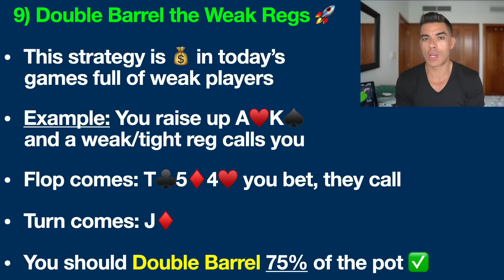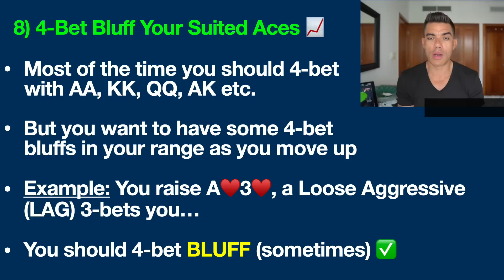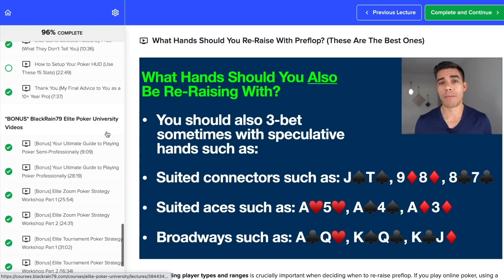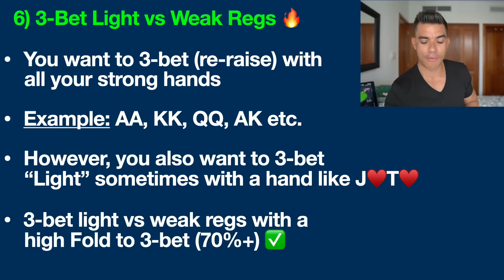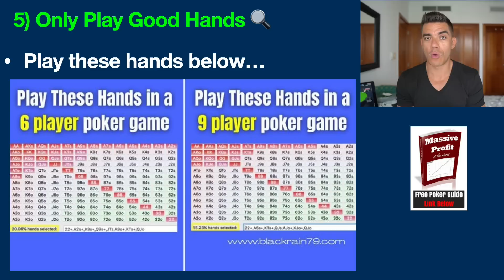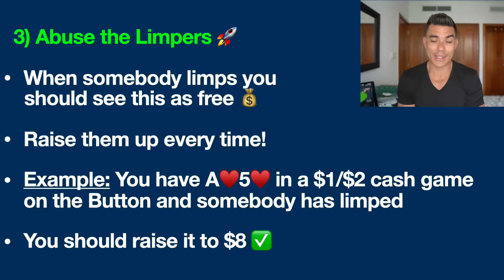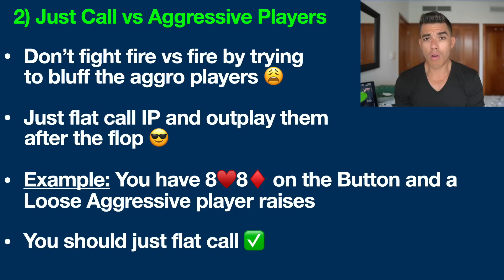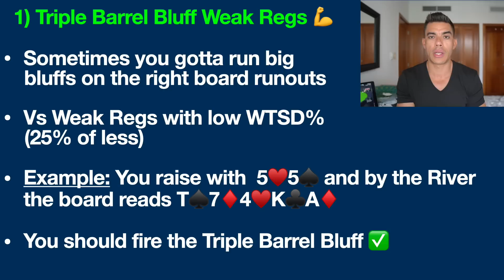9 Poker Tips All Good Players Should Know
Here are my top 9 advanced poker tips for serious poker players. This video is not for beginner poker players. These advanced poker tips are meant for experienced poker players.

My Best Selling Poker Strategy Books:
Learn my PROVEN poker strategies to crush all your opponents in small and mid stakes poker games.

If you choose to play poker for real money, please always play responsibly and within your limits. Please be aware that most people lose at poker in the long run. Only a small percentage of people actually make a significant profit from poker.